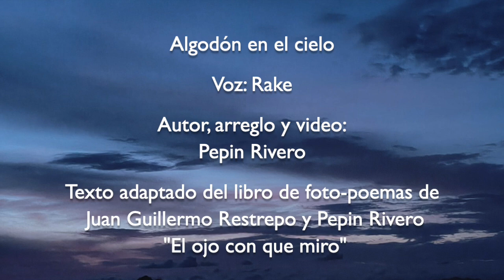Algodon en el cielo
Voz: Rake
Autor: Pepin Rivero
(texto adaptado del libro de poemas "El ojo con que miro" de Juan Restrepo y Pepin Rivero)